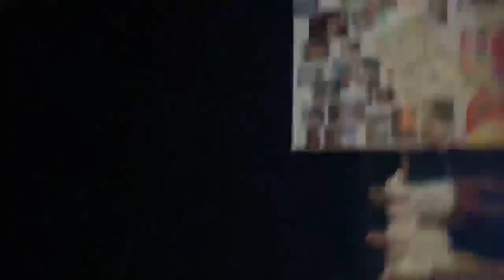oceanami resort sanh nhật chế 7